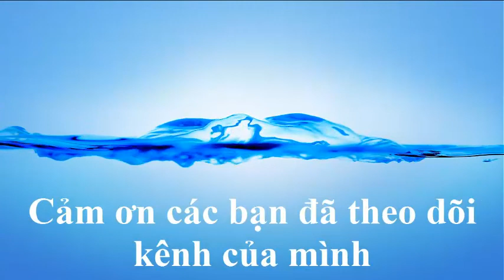Hát Quan họ hát chầu văn tại lễ hội truyền thống đình đền Hào Nam xuân Kỷ Hợi (2019)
Hát Quan họ hát chầu văn hát hầu đồng là một nét đẹp văn hóa truyền thống của báu của dân tộc Việt Nam, đặc biệt hát chầu văn hát hầu đồng gần đây đã được unesco công nhận là di sản văn hóa của nhân loại, lễ hội truyền thống Hào Nam được mở chính vào ngày 13/2 âm lịch hàng năm nơi đây có ngôi Đình thờ Đức Linh Lang Đại Vương và ngôi đền thờ Đức Bà Thuỷ Tinh Công Chúa được nhà nước cấp hai bằng lịch sử
Quan Quan singing the song of a bronze song is a traditional cultural beauty of the treasure of the Vietnamese people, especially singing the song of a bronze song that has recently been recognized as a cultural heritage of mankind, the ceremony The traditional festival of Hao Nam was opened on the 13th of the second lunar month every year. It has a temple worshiping Duc Linh Lang Dai Vuong and a temple worshiping the Princess of the Holy Lady with a second-level state by history.